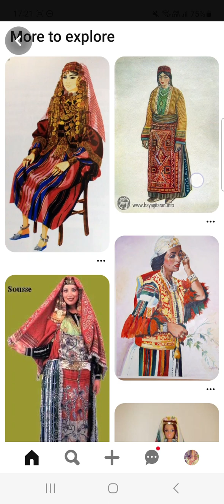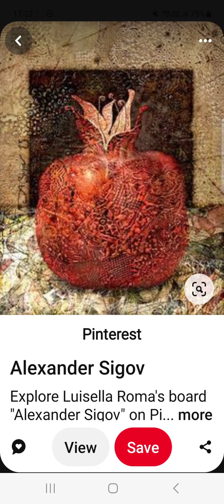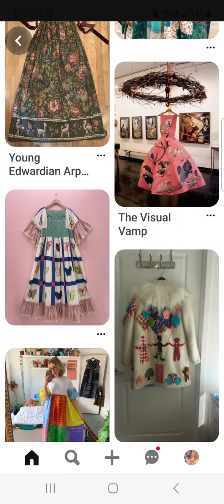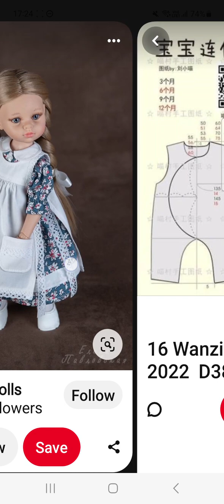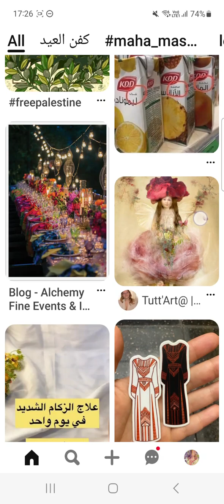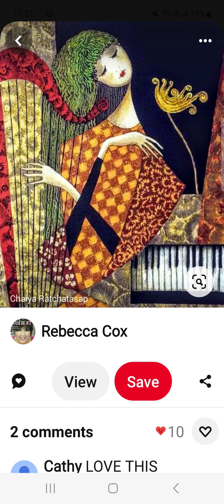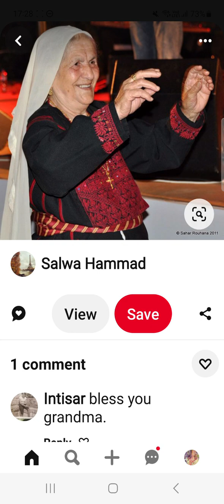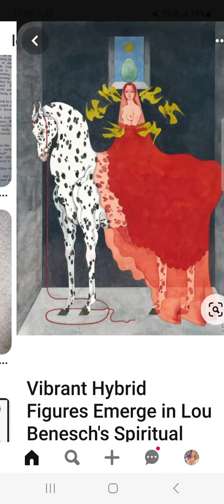Audio track by @musamuhaiyaddeen from podcast The witness within thankful hug